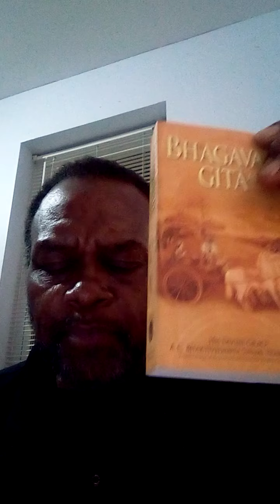Breakdown of Israel n the kingdom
Verses for anyone to follow..peace